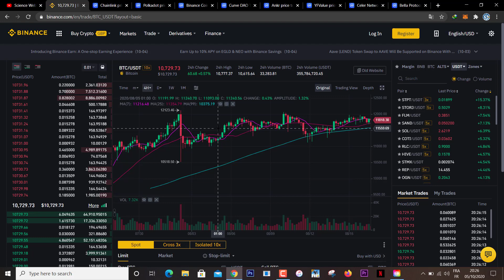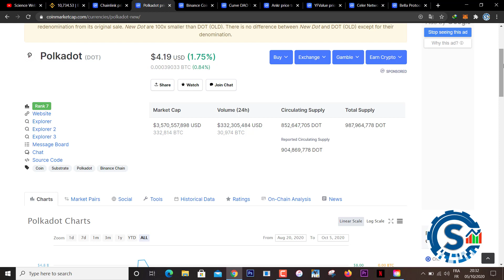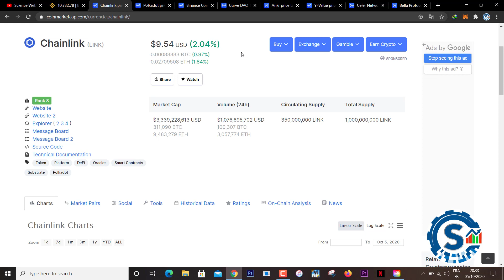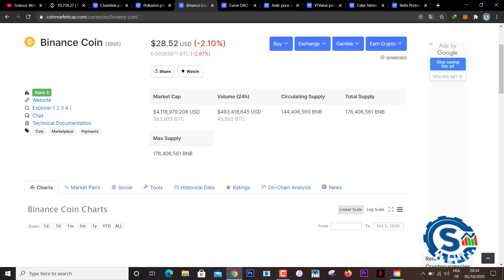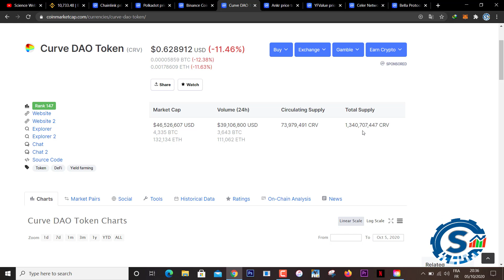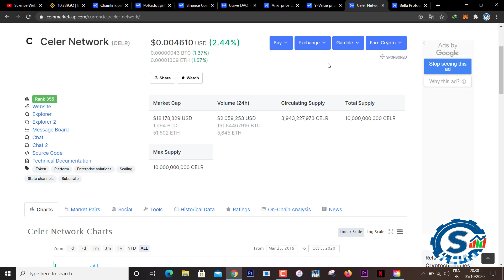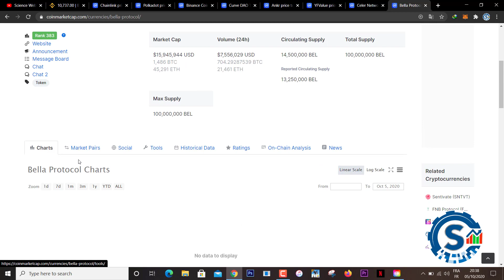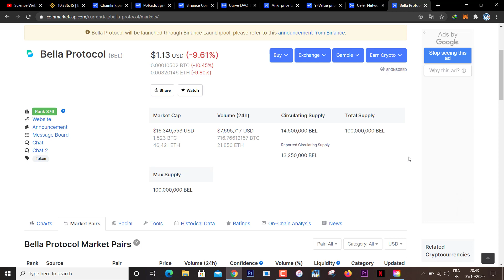طرق تساعدك على اختيار العملة الرقمية المناسبة للاستثمار وتحقيق ارباح جيدة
روابط مباشرة للتسجيل في اكبر منصات تداول العملات الرقمية

رابط صفحتنا على مواقع تواصل الاجتماعي لأي سؤال